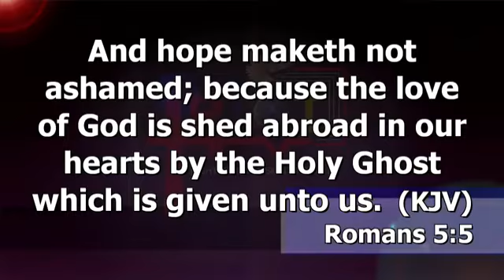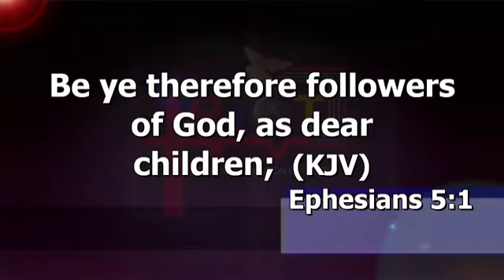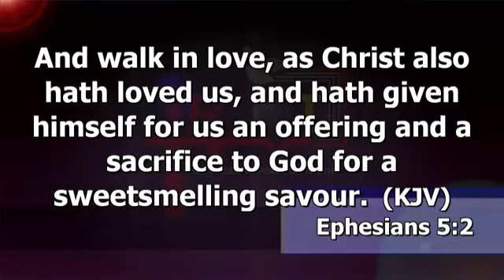Extract from Sunday first Service 1 by DR ABEL DAMINA